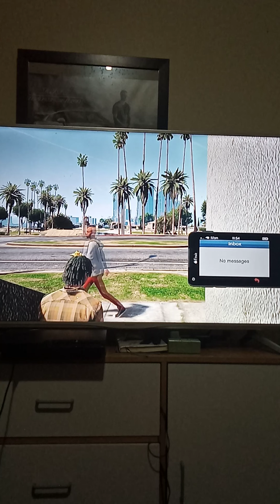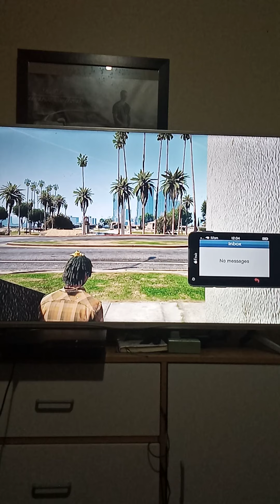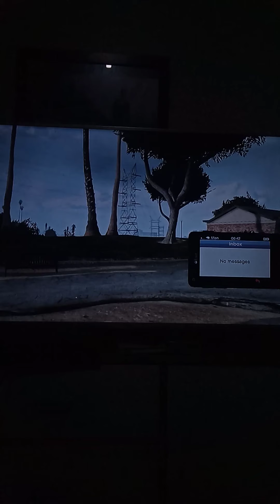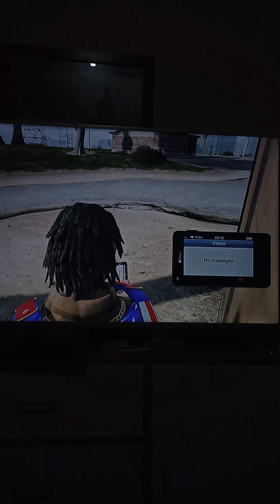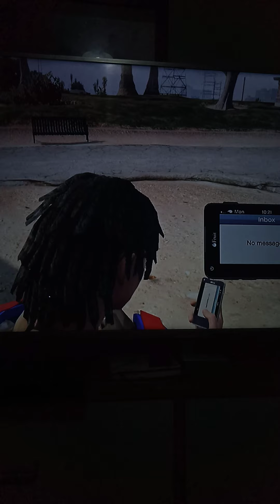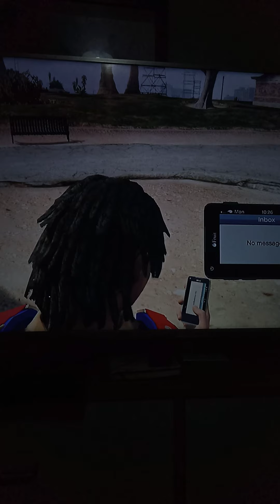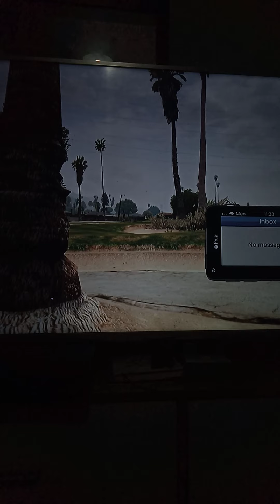GTA 5 los heaven high school life in the hood season 1 episode 3